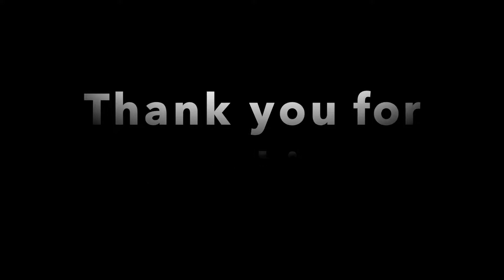LET'S UNBOX - L'Oréal and Maybelline Mixed Box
👋 Wholesalers! Watch us as we unbox our best selling mixed lot, this is our L'Oréal and Maybelline assorted box.

As you can see in this video, the vast majority of the products are 100% new, while a minimal percentage is shelf-pooled items that still meet our quality standards.